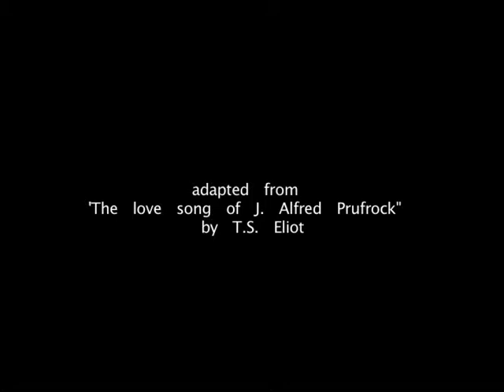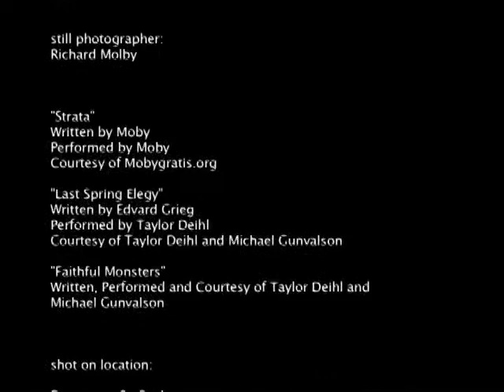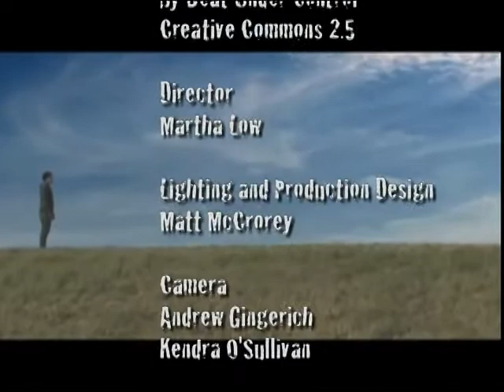SSF episode 23, part 3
Episode 23, part 3 of Student Short Films.  This is a spotlight episode on actor Paul Cram with two student shorts Paul stars in and an interview with Paul in the studio.  The shorts are "Somnium" by Philip Joncas staring Paul Cram and Amy Lathlander with Michael Irei on photograpy and Timmer O'Phelan assisting on editing.  Music by the New Zealand band Hellserpoppin.  Next is "Going to Seed" by Brianna Deihl and staring Paul Cram and Katrina Hawley.  The story is inspired by the T.S. Elliot poem "The Love Song of J. Alfred Prufrock."  The Moby song "Strata" is used in this short via mobygratis.org, an excellent free resource for music for student filmmakers.  Hosted by Lawrence Levesque.